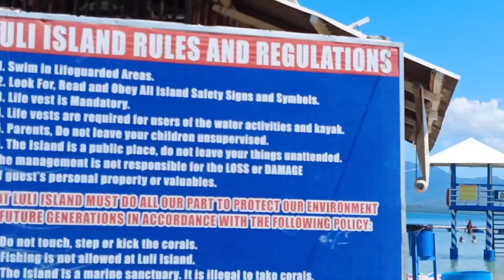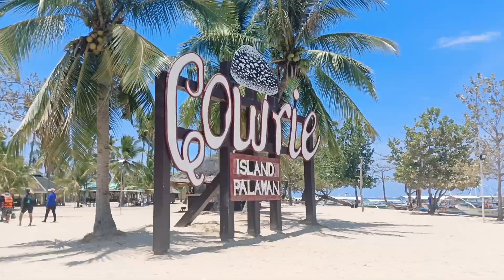Honday Bay island hopping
Puerto Princesa, Palawan